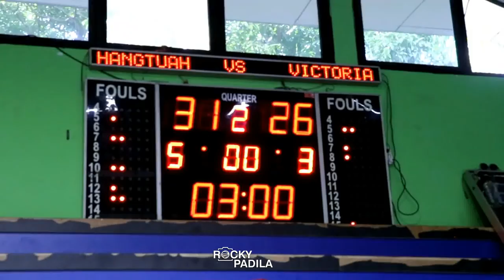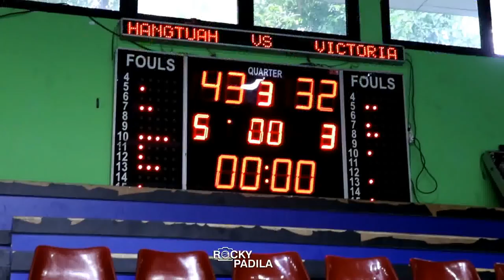Game Highlights: Victoria vs Hangtuah (KEJURWIL JAKARTA SELATAN KU-16)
Game highlightas pertandingan Kejuaraan Wilayah Jakarta Selatan KU-16 antara Victoria melawan Hangtuah.